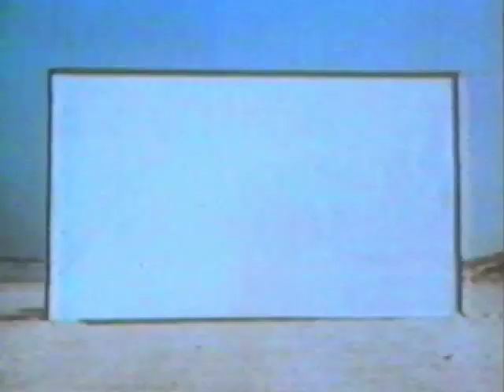Vintage Ads: Volkswagen - Karman Ghia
advert ad classic commercial comedy cars autos automobiles